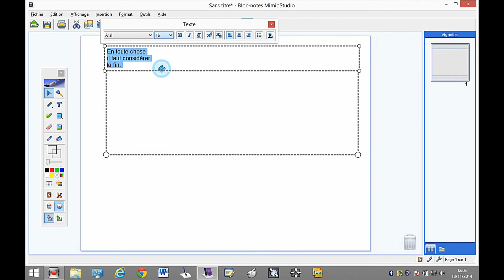Mimio Studio : Utiliser la reconnaissance d'écriture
Pourquoi choisir le logiciel MimioStudio ?

Le logiciel MimioStudio est un puissant outil de création utilisé notamment, pour des fins pédagogiques. Ses atouts correspondent à l’attente des utilisateurs de tableau blanc interactif de la même marque et même d’autres marques.

MimioStudio dispose de toutes les fonctionnalités nécessaires pour dispenser un cours efficace et surtout interactif.
Le bloc notes mimioStudio sert à créer des leçons riches en contenu textuel, graphique et même vidéo, dans lequel l’utilisateur peut ajouter des liens hypertexes vers d’autres pages.
Ces documents et notes peuvent être ensuite imprimés, envoyés par mail ou tout simplement copiés vers d’autres applications.

Le programme est aussi doté d’un large éventail d’outils interactifs de présentation, des options d’annotations variées et propose aussi un mode capture d’écran dans le bloc note et les galeries.
Par ailleurs, avec MimioStudio, d’autres utilisateurs peuvent bénéficier en ligne du TBI via NetMeeting ou à partir de n’importe quel autre logiciel de partage d’application.

Deux alternatives s’ajoutent au logiciel MimioStudio. Tout d’abord, on a l’enregistreur mimio ou « mimio Recorder » qui permet l’enregistrement vidéo et vocal de tous ce qui s’effectue sur la surface interactive au cours d’une présentation.
De ce fait, il sera possible de visionner et de réécouter les sessions passées avec WMP ou QuickTime.

La dernière innovation de la société Mimio est le Mimio Reconnaissance d’écriture ou « mimio Writing Recognition ».
Cette option permet la conversion des notes écrites à la main ou au stylet sur le TBI, au format texte ou en textes dactylographiés pour l’insérer dans un document ouvert dans un traitement de texte, une feuille de calcul d’un tableur ou un formulaire de requête d’un navigateur.
Ajouté à cela, il offre la possibilité d’annoter à la volée dans vos les applications Windows existantes.

Pour apprendre à manipuler le logiciel MimioStudio ou pour connaître les tous les produits Mimio dans le cadre d’un usage pédagogique ou professionnel, rendez-vous sur tbi-direct.fr. En outre, l’on pourra vous fournir des ressources ainsi que des programmes de formation.

L’intégralité de la vidéo sur YouTube avec le lien